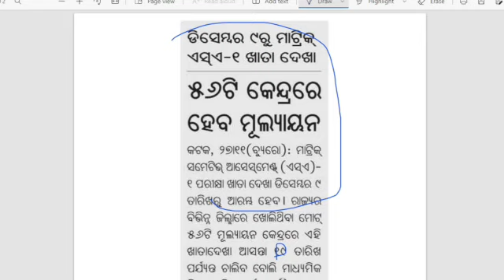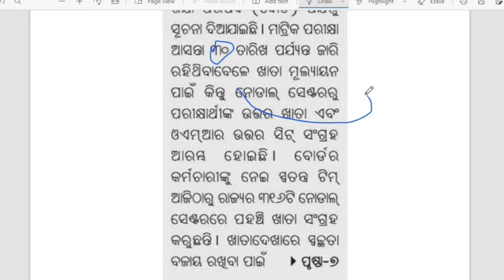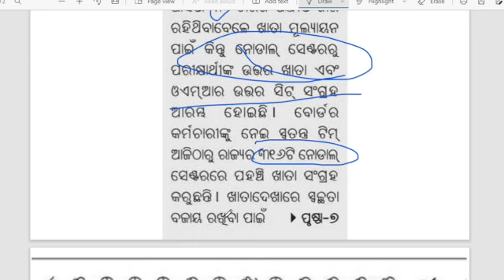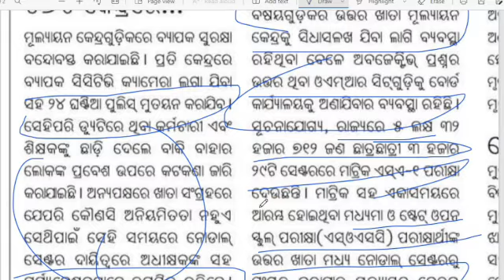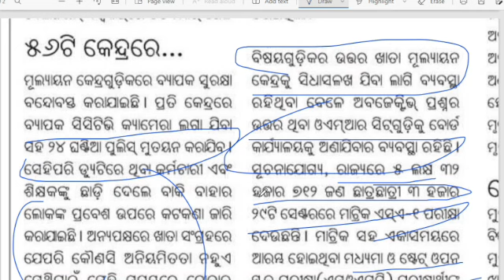SA-1 ଖାତା ଦେଖା 9ରୁ/DSE Memo/regular process Stop/DEO Memo @jayasingh sir